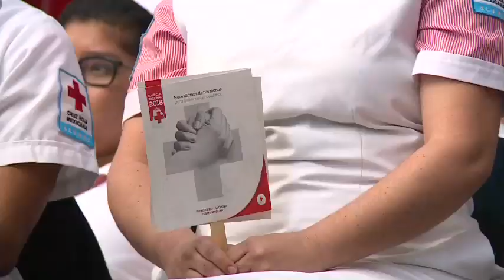KRIPTÓNTV: Convoca JM Carreras a superar la meta en la Colecta Anual de la Cruz Roja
Al arrancar la Colecta Anual Nacional 2018 de la Cruz Roja Mexicana, el Gobernador del Estado Juan Manuel Carreras López, convocó a la sociedad civil, instituciones y sector empresarial a sumar esfuerzos para alcanzar la meta de 8.3 millones de pesos lograda durante la colecta del año anterior a favor de la atención a las familias potosinas y que ayudarán a esta loable institución a impulsar sus proyectos para un mejor servicio.